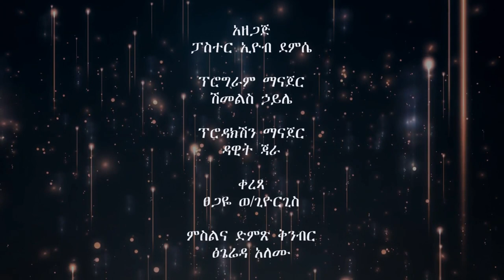መጋቢ ኢዮብ የተገለጠ ሕይወት ክፍል ሦስት